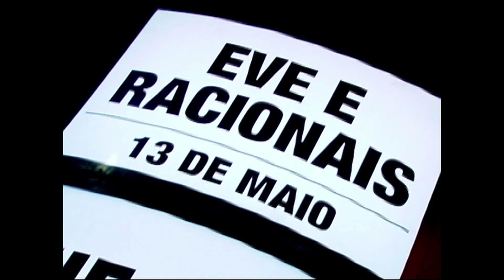Manos e Minas 21/05/2011 - bloco 02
Matéria de Cris Gomes com os Racionais MCs antes do show com a americana Eve,Potencial 3 canta "Para os manos e Minas" (Potencial 3).